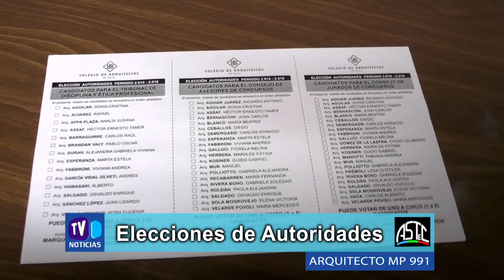Arq. Alejandro Núñez - Colegio de Arquitecto - Elecciones de Autoridades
Alejandro Núñez - Arquitecto MP 991 - Elecciones de Autoridades a Nivel Provincial